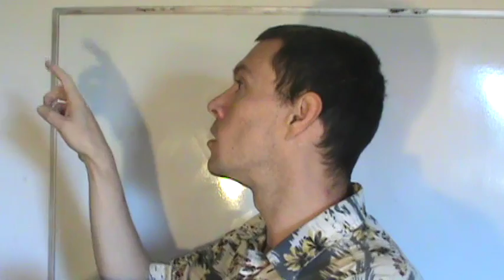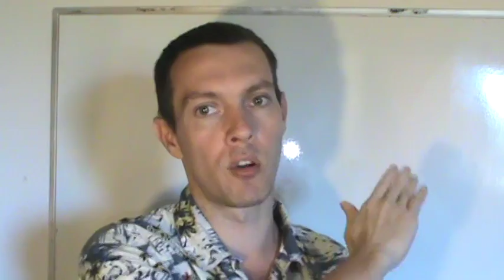DNC Muslim Masterpiece Theater